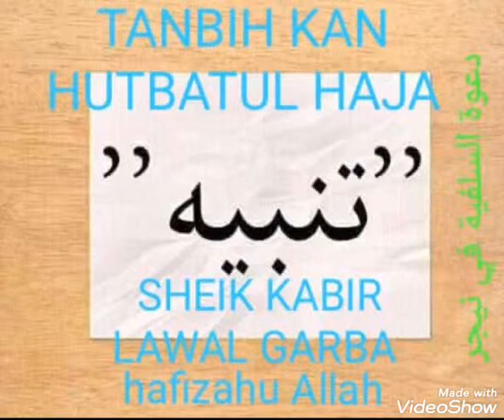Tanbihi akan Khudubatul haja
Sheek Dr. Kabir lawal garba